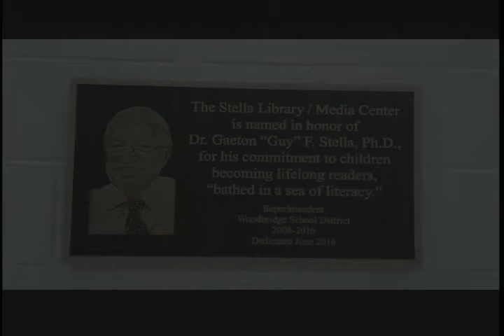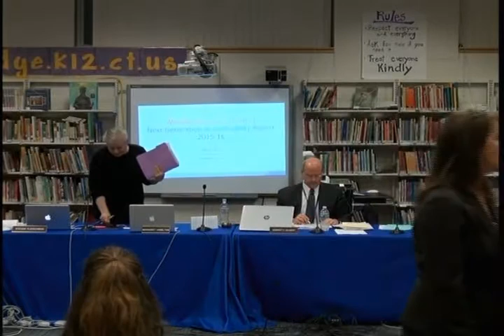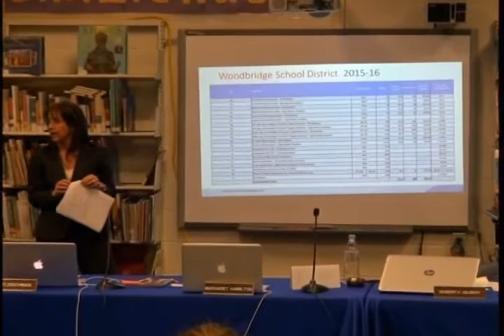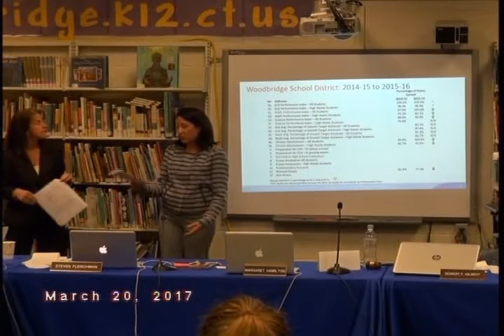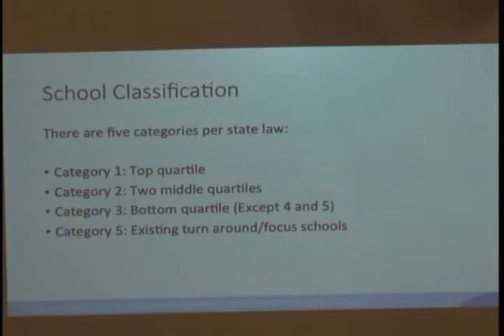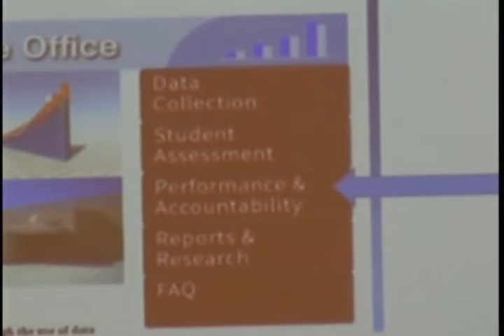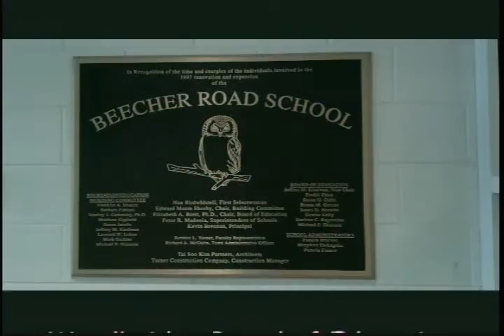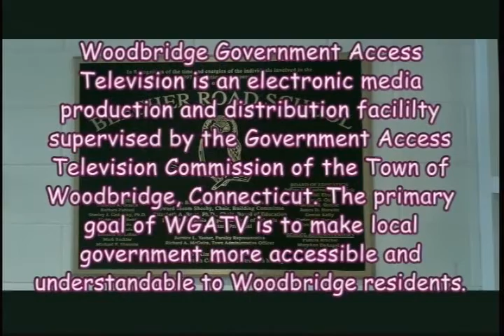Woodbridge Board of Ed - 03/20/17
Presentation of Accountability Index.  Discussion of class size guidelines, referred to Policy committee.  Budget proposal reduction discussed. Public comment re class size, school resource officer.